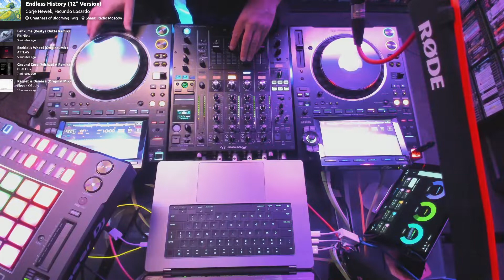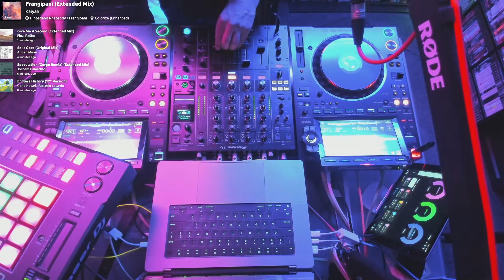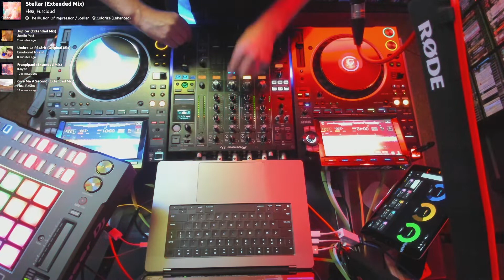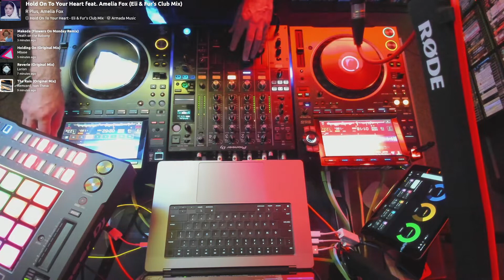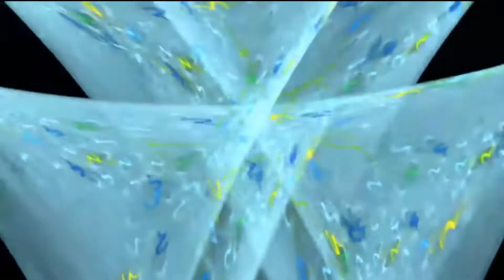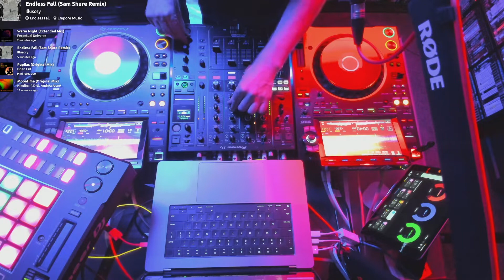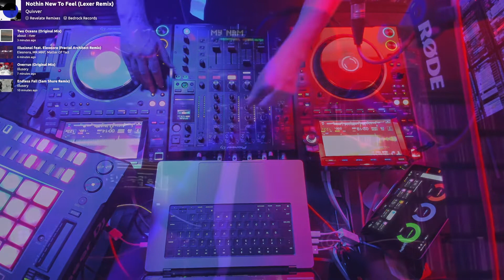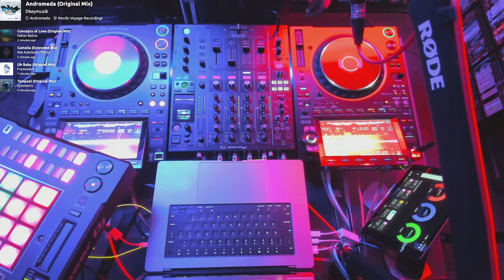DJ Heisenberg 054 Summer Chill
Warm Summer tunes for a cool Winter chill out session